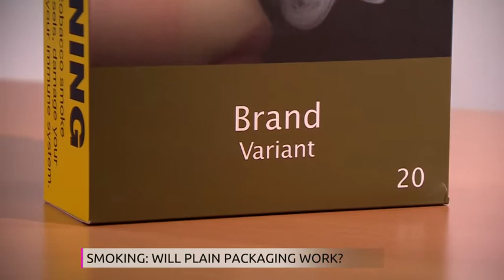'Kids take up smoking to be rebellious, not for the colour of the box'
We discussed cigarette packaging with Deborah Arnott from the anti-smoking group Ash and Angela Harbutt from the pro smoking group Forest.